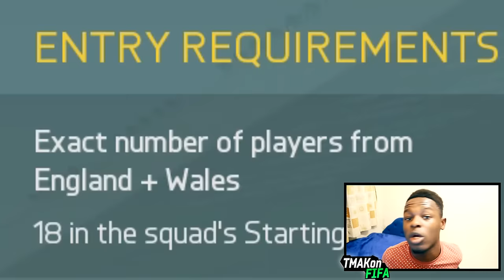FIFA 16 ENGLAND VS WALES EURO SQUAD BUILDER! INSANE STURRIDGE GOAL!!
England vs Wales 2-1 score predicted on fifa 16 ultimate team ft. amazing Daniel Sturridge winning goal. Best England vs Wales squad to help you win the neighbors tournament.